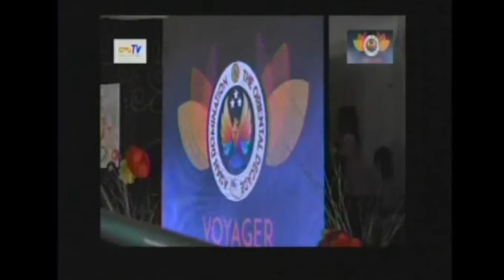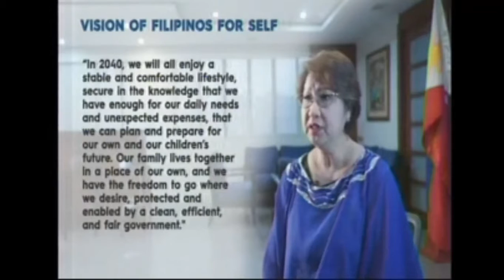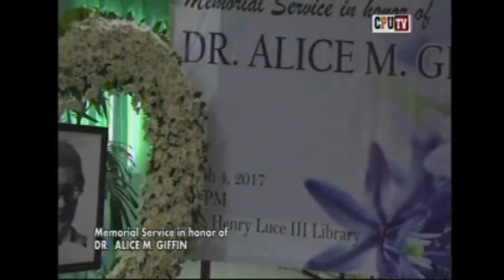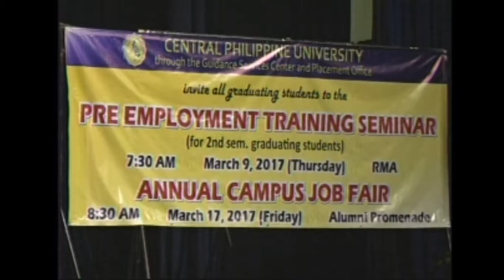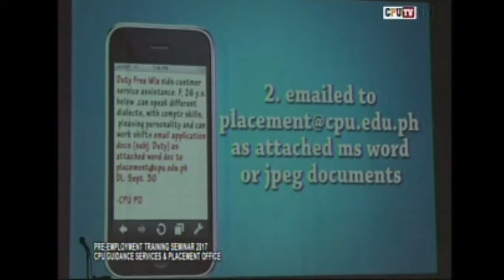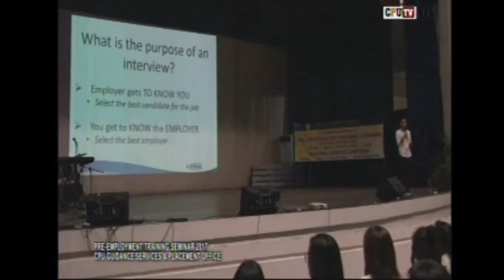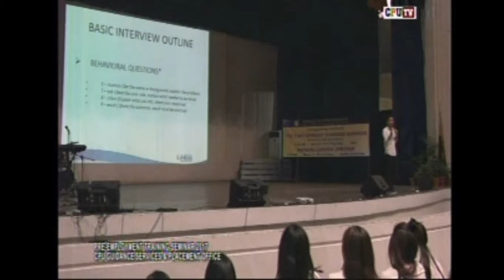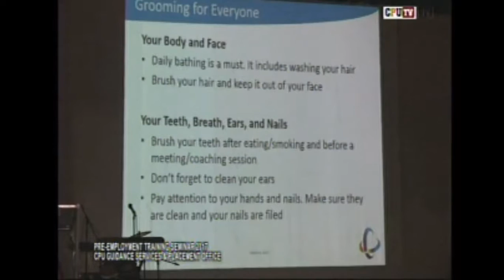CPU TV LIVE FEED